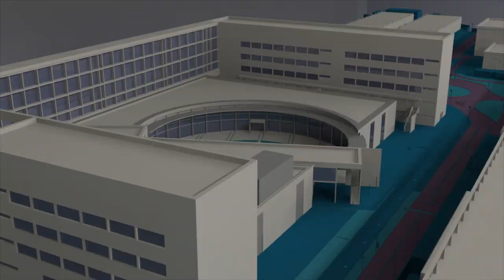Cátedra de Geomática Valenciana - Noticia @UPVTV, 16-01-2020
El rector de la Universitat Politècnica de València, Francisco Mora y el conseller de Política Territorial, Obras Públicas y Movilidad, Arcadi España, han firmado un convenio para la creación de la Cátedra de Geomática Valenciana; primera cátedra que en España engloba esta disciplina.

La iniciativa, impulsada por el Instituto Cartográfico Valenciano, se convertirá en enlace decisivo entre la actividad educativa e investigadora de la UPV y la gestión, planificación, ejecución, así como la difusión, de la actividad cartográfica en el actual contexto de la Comunitat Valenciana.

En el marco de esta cátedra – adscrita al departamento de Ingeniería Cartográfica, Geodesia y Fotogrametría de la Universitat Politècnica de València – se llevarán a cabo diversos proyectos de investigación.

La Cátedra de Geomática Valenciana incluye también la realización de acciones formativas: talleres, premios y conferencias, entre otras, dirigidas especialmente al alumnado de la UPV.